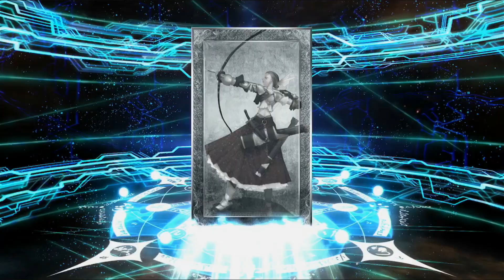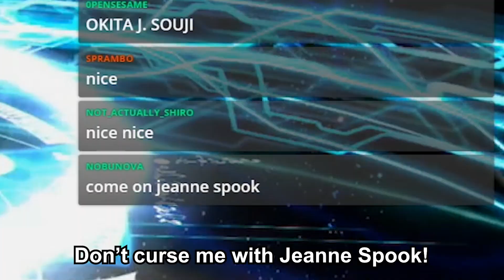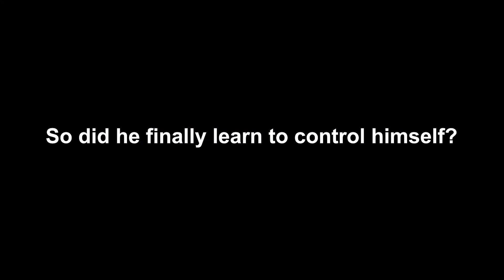Can I get Summer Melt, Okita and Artoria Ruler? Summer 4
Can I get Summer Melt, Okita and Artoria Ruler?

Track Used (in order):
1. Ride of the Valkyries - Wagner
3. In the Hall of Mountain King - Grieg
4. William Tell Overture - Rossini

I got a Twitch Channel now, be sure to check it out!